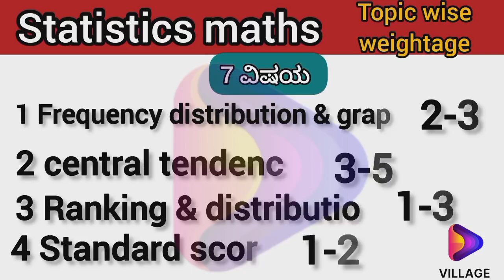village accountant exam statistic va exam topics village accountant job details topicwise weightage